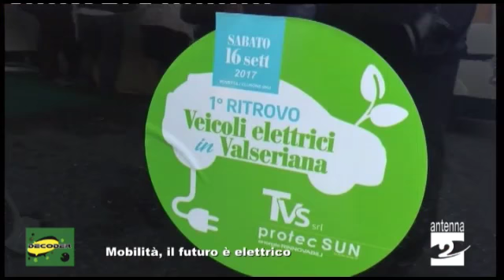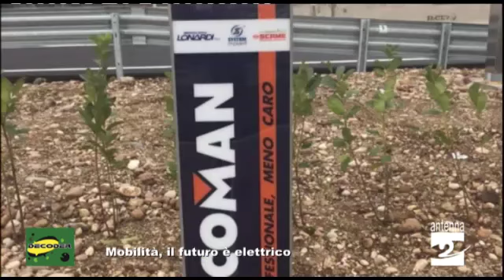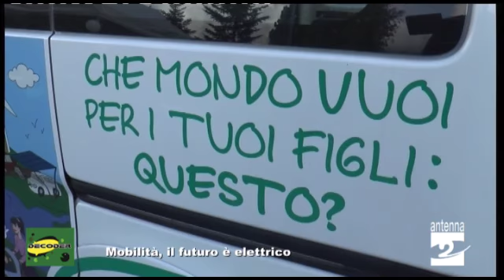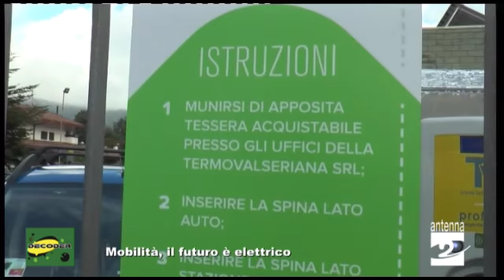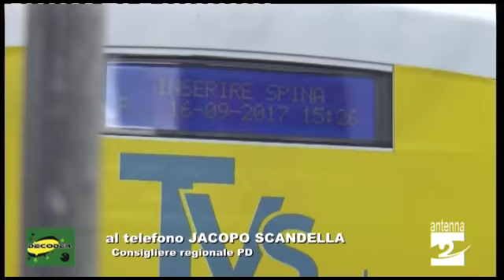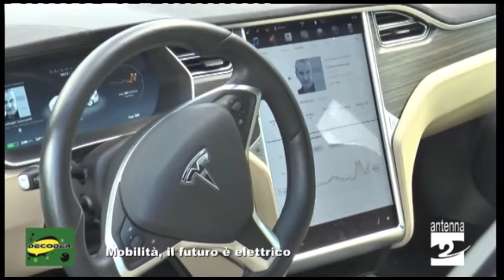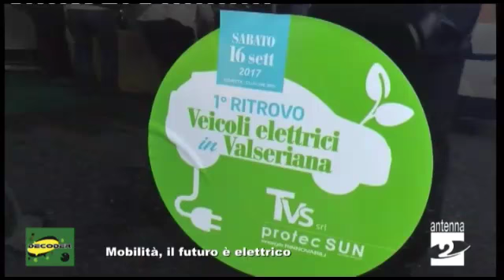L'orizzonte elettrico della mobilità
La mobilità elettrica è in movimento: nelle settimane scorse importanti case automobilistiche hanno annunciato investimenti sul settore. In Alta Valle Seriana si stanno inoltre installando e programmando le prime colonnine di ricarica. A Clusone si è inoltre tenuto il primo raduno di veicoli elettrici delle valli orobiche.

Di questi temi ci siamo occupati a Decoder con  l’amministratore delegato di Scame Stefano Scainelli; Giulio Benzoni, titolare di Termovalseriana Srl e Pier Clemente Mantegazza dell’associazione Brianza Solidale e automobilista che ha scelto la mobilità elettrica.

Durante la trasmissione sono state proposte inoltre interviste a Stefano Savoldelli, primo cittadino di Rovetta; Marco Schillaci di Vadolettrico.it; Mauro Scandella, distributori carburanti Union; Maurizio Forchini, Presidente di Promoserio; Alessandro Pellegrini di Cicli Pellegrini e ai proprietari di due Tesla Sergio Vigani della Cantamessa Elettrocondutture di Endine Gaiano e lo svizzero Christian Schläpfer di Electric Taxi.